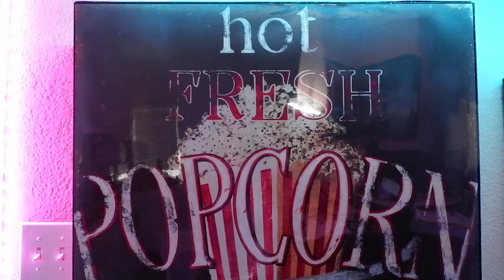F9 Movie Review - (NO SPOILERS) - Hot Fresh Popcorn #65 - A BrassReel Production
BrassReel Bobby Reviews and discusses the 9th installment in the "Fast and Furious" Franchise